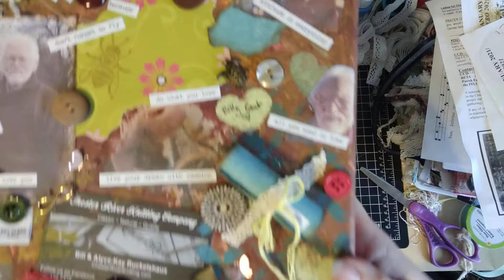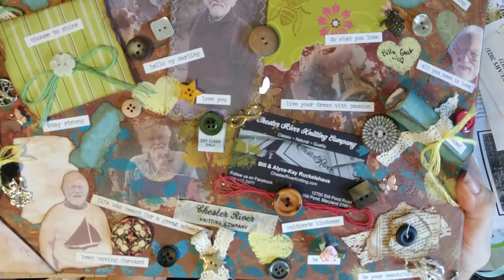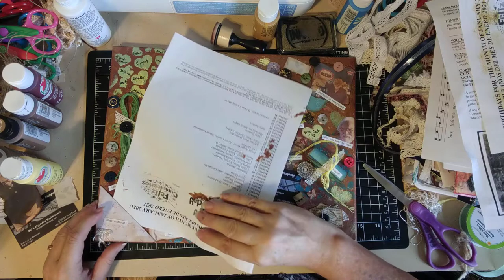Stories about Bill: a craft-y thing that I made about him (Part collage, part junk journal)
This coming Wednesday is the 2nd anniversary of Bill's accident and death.  It's been a hard time, and to be honest, I'm struggling, emotionally.  I've been kind and gentle with myself, grieving, remembering, binge-watching the Chosen (it's uplifting; I don't want to watch something that will just make me more depressed), talking with friends ... as well as my job teaching, of course.  So yesterday, I decided to spend some time just doing a little something with some of the memories.  This memorializes Beth a little, too.  Thanks for spending this time with me, listening to my stories.  It actually did help me feel better.

PS - I was able to find out when I made the tag I showed you.  It was July 6, so yes, it was close to the anniversary of his accident last year.

Alyce-Kay
Threshold of Hineni
Sweetwater, Tennessee, USA